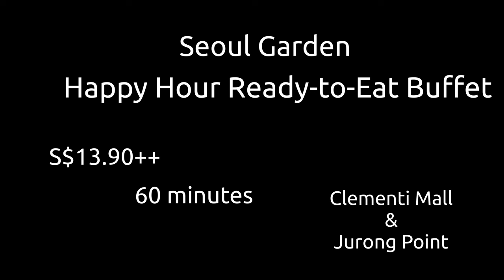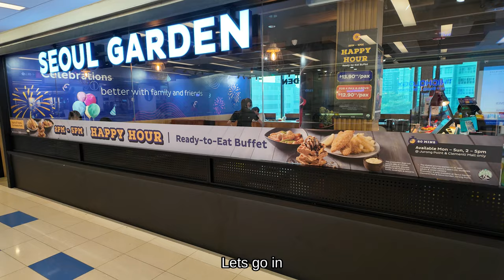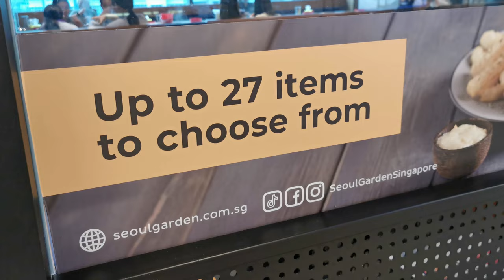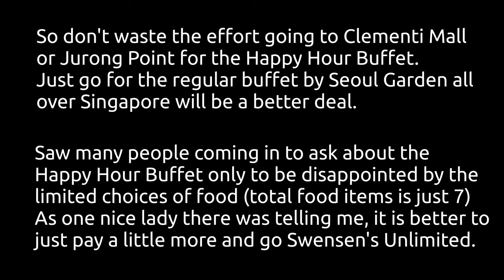[To Eat][4K] Seoul Garden Happy Hour Ready-to-Eat Buffet @ S$13.90++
Seoul Garden Happy Hour Ready-to-Eat Buffet @ S$13.90++

Only at Seoul Garden The Clementi Mall and Jurong Point from 2pm to 5pm weekdays

Buffet block of 60 minutes

Not Recommended. Not worth it. I was not expecting lobster or having a large spread of food. But for  them to not replenished the food and let it be empty, with the limited time, it is just playing games.

Timeline
00:00 Intro
00:15 Getting there
01:14 The Food
01:47 The Sauces
01:59 Ice-Cream
02:14 Drinks
02:22 Personal Opinion